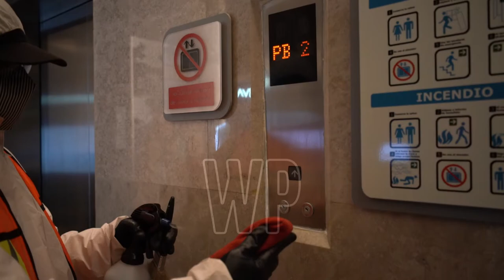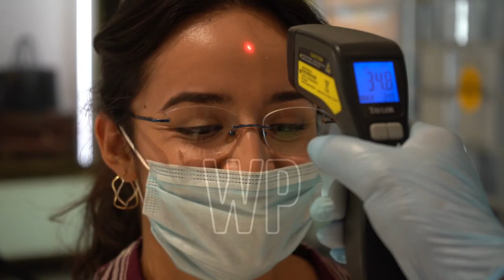Palacio de Hierro Apertura COVID-19 en 2020 (Copia de Trabajo/Work in Progress)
Pieza que se quedó en copia de trabajo, escribí el copy, y fue editada y post-producida en Junio de 2020 una vez que se preparaba la reapertura de tiendas de está cadena mexicana. Pieza de carácter demostrativo sin fines de lucro, todos los derechos a sus respectivos dueños.